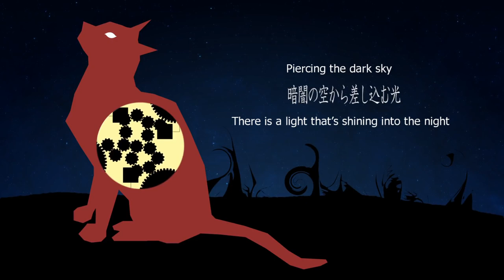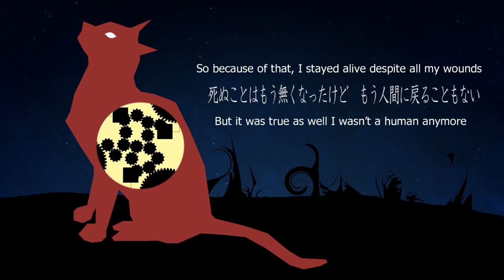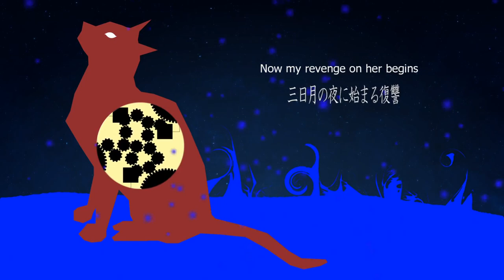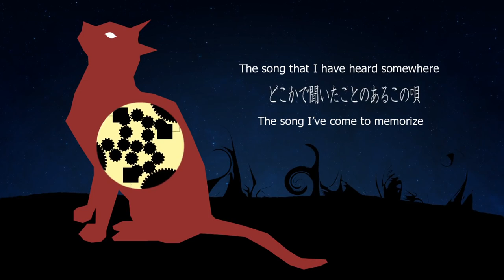【Iroha Nekomura】The Song I Heard Somewhere/Clockwork Lullaby 8【English Cover Redux】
PUNISHMENT NOVEL LET'S GOOOOOOOOOOOO!

An update for this cover in in order, of course!

Original song and PV by Mothy/AkunoP
English Lyrics by Octo
UST by Divine Comedy
Instrumental by Onsa Media
Cover, mix and subs by me